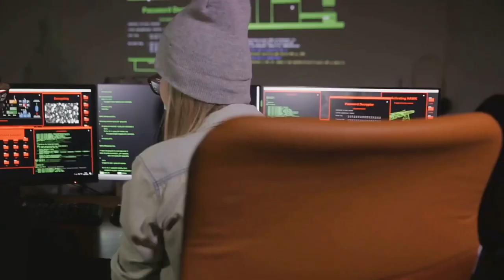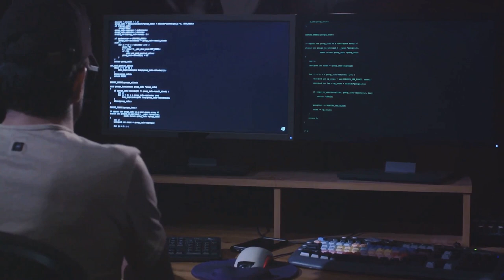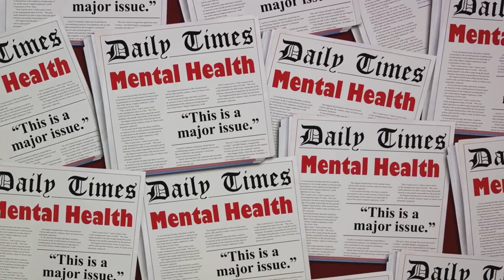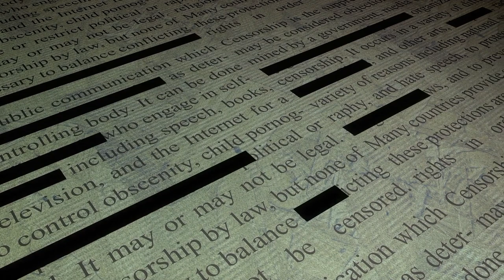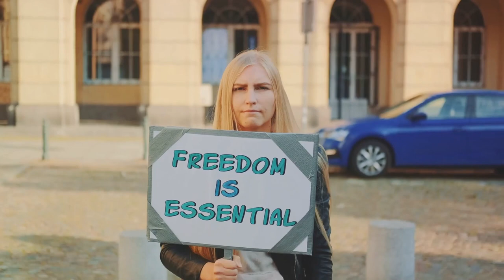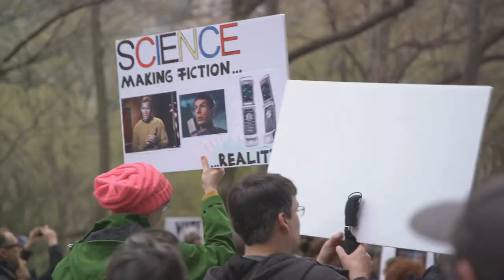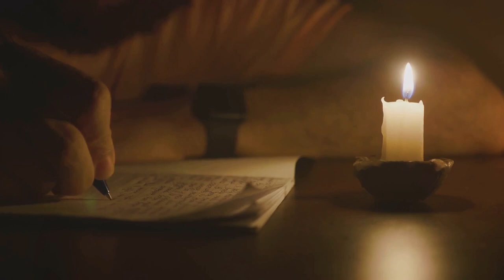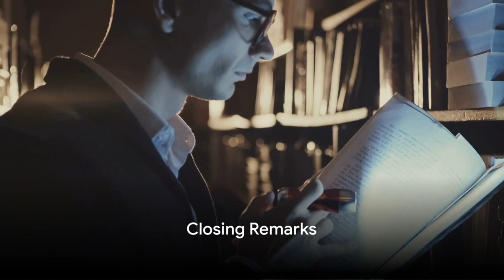Julian Assange: The Man Behind WikiLeaks